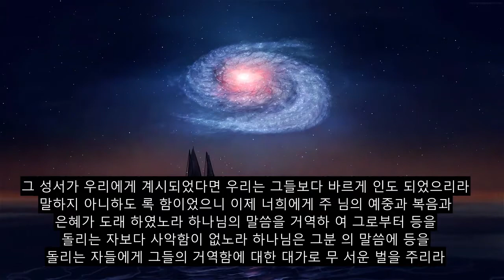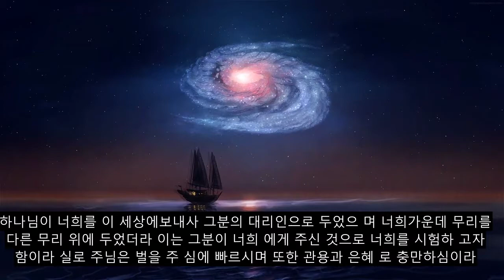6 장 소, 아름다운 꾸란 암송, 90 개 이상의 언어 자막